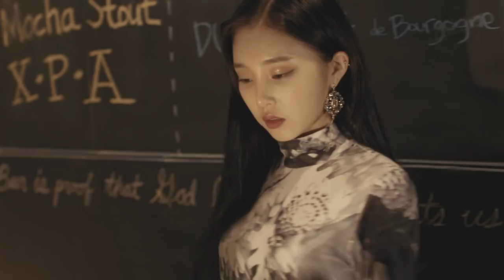Eyedi(아이디) - Best Mistake (K) Official Music Video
[Track Credits]

01. Sign (Feat. Loopy) (Remastered)
Lyrics by Eyedi, Loopy, Francis
Composed by Jeff Bernat, Francis
Arranged by Francis, Jun Lee, Ze Sen

02. Taste the Party (K) (Feat. Juvie Train)
Lyrics by Eyedi, Juvie Train
Composed by Enl1te(Jose Lopez), Francis, Mango
Arranged by Enl1te(Jose Lopez), Francis

03. Falling (Feat. AKASTON)
Lyrics by Eyedi
Composed by Francis
Arranged by Francis

04. Best Mistake (K)
Lyrics by Eyedi
Composed by Francis, Jun Lee
Arranged by Francis, Jun Lee

05. Type (K) (Feat. 김효은)
Lyrics by Eyedi, Hyoeun Kim, Francis
Composed by Francis
Arranged by Francis

06. The Night (Feat. Sean2Slow)
Lyrics by Eyedi, Sean2Slow
Arranged by Double Dragon, Francis, Jun Lee

07. 외롭지 않아(Not Lonely)
Lyrics by GRUZIO, Suho
Composed by GRUZIO
Arranged by GRUZIO, Jiyoon Lee

08. Taste the Party (E) (Feat. SKULL)
Lyrics by Enl1te(Jose Lopez), Francis, Mango, SKULL

09. Best Mistake (E)
Lyrics by Francis, Alejandra Alberti

10. Type (E) (Feat. Mario Winans)
Lyrics by Francis, Alejandra Alberti, Jun Lee
Composed by Francis
Arranged by Francis

[Album Credits]

Executive Producer : Yunkyu Lee@Bace Camp Studio
Producer : Francis
Co-producer : Eyedi
Recording Engineer : Haehoon Kwon
Recording Studio : LEVEL 9 Sound Production, EEI Records Studio
Mix Engineer : less than 20, Sungjoon Hong, Junsung Jo
Mix Studio : HongSound Mix Lab., Wsound,
Mastering Engineer : Hoon Cheon
Mastering Studio : Sonic Korea
Design & Artwork : Hyunho Lee@Bite
Music Video Director : Chris Hyowon Choi@Hypnos
Hair & Makeup : Oah
Stylist : EYDK
Artist Management : Eunhye Ha@Bace Camp Studio